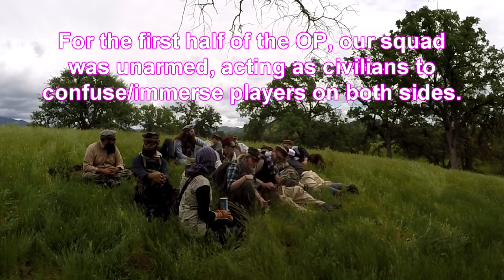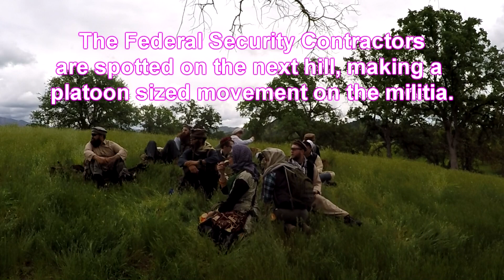"We're all innocent" OP: Uprising 3 Civilian Squad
A brief look into the immersion side of Operation: Uprising 3 at Hill 559. For this game, Jet DesertFox, Femme Fatale Airsoft, Unicorn Leah, and the members of Rushing Russians Alfa chapter are asked to role play as a civilian distraction/opfor for the first day of the airsoft game. For this role, I experimented with carrying my Go Pro alongside me, rather than mounted to anything to try to catch the behind the scenes aspects of what goes into being a role player at an airsoft game. This video is meant to be a "behind the scenes" look at this aspect, rather than being a strictly gameplay video. Let me know what you think of this style, and what improvements you'd like to see (like a zoom cam!)
Operation: Uprising is an annual role play/milsim airsoft game, hosted by Airsoft Obsessed. This year, the larperation took place at Hill 559 in Clovis, CA.

THIS IS AN AIRSOFT GAME, NOT REAL WORLD EVENTS. This is a live action role play game centered around imagination.

Music: Title: Hypnotique (feat. Charlotte Haining) by Varien from Monstercat 023 - Voyage

I am an airsoft and shooting sports enthusiast, vlogging and covering behind the scenes of the airsoft and shooting/tactical worlds, as well as dashes of creativity, sports, adventure, and other general fun shenanigans.

Mail:
Leah Del Castillo
c/o DesertFox Actual